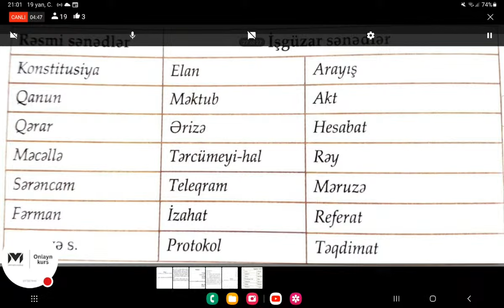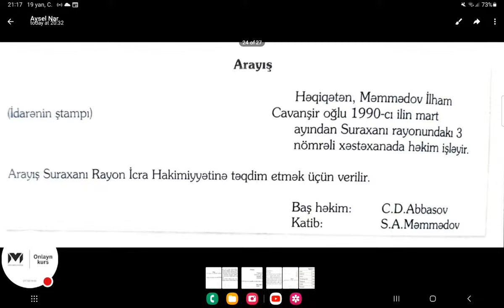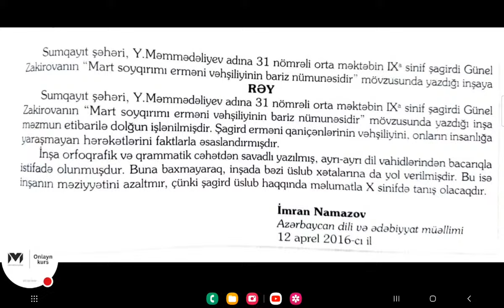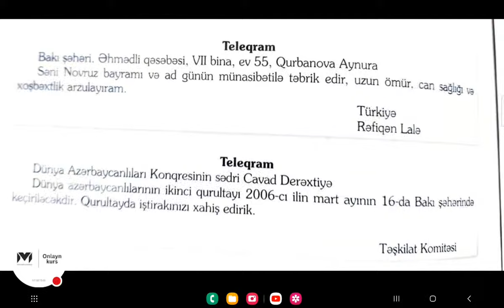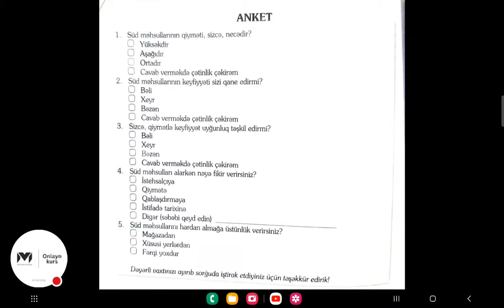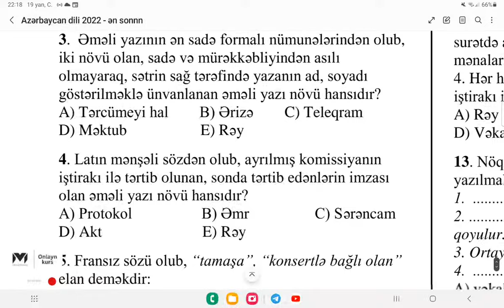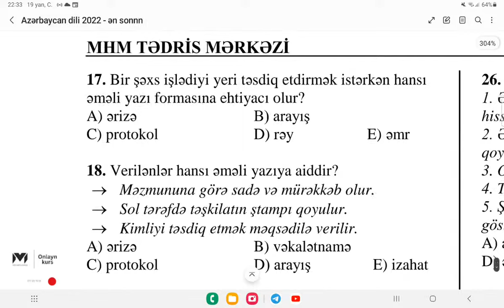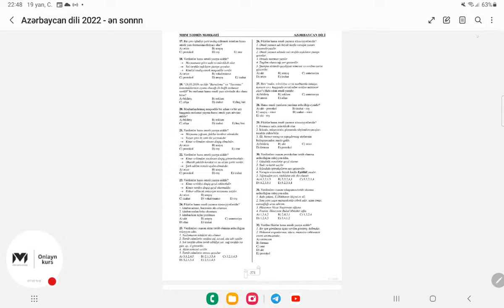Əməli yazılar.Aysel Mustafayeva